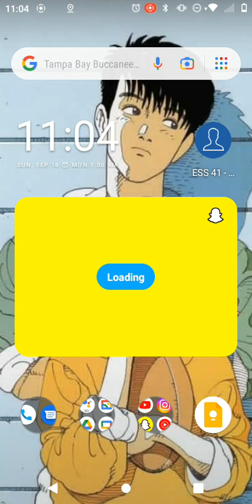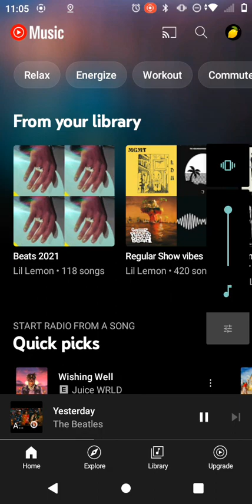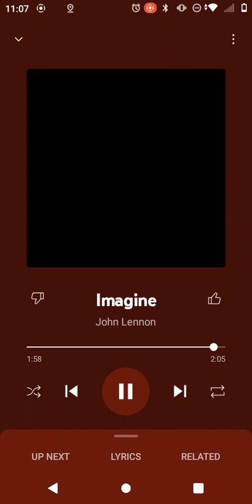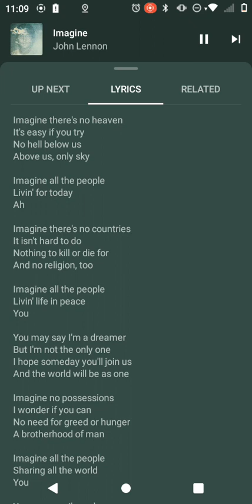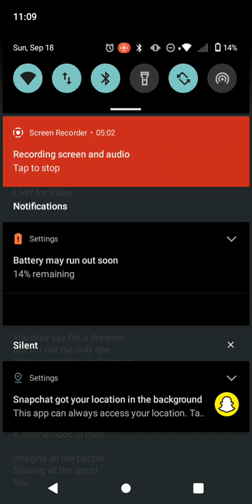last moments on the shock mobile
earlier this evening my phone port got messed up aka fucked so this is the last thing I right using this phone and the last thing uploaded the date should be already here but if not it's sep 18 2022 around 11:12 pm I have had a good time using this phone be as shitty as it is I hope it has a good after life in the electronic real RIP ShockE